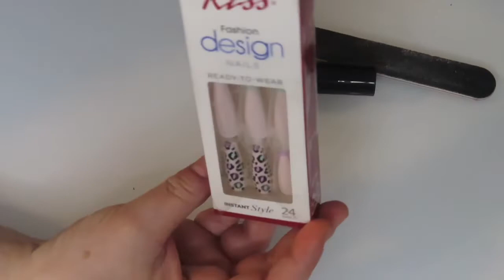XLong nails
XLong pressonnails @veronicazamoranails6638